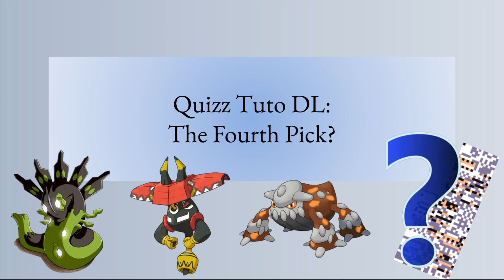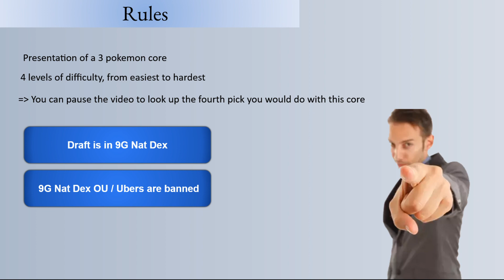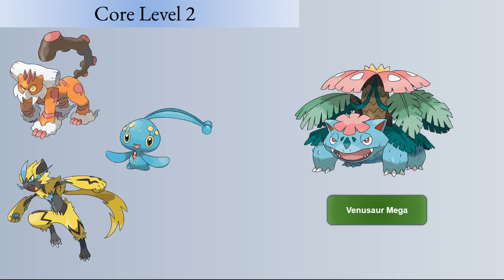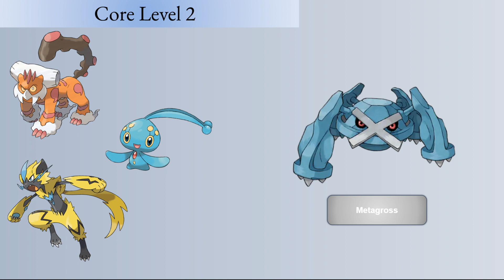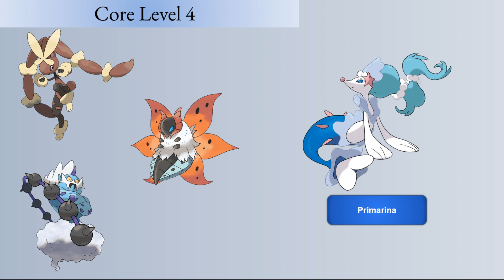Draft League Quizz - The Fourth Pick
Hey all, little quizz about the fourth pick that you should try to get in your drafts!

Timestamp:
00:00 - Intro
2:50 - Core Level 1
8:50 - Core Level 2
14:40 - Core Level 3
22:00 - Core Level 4